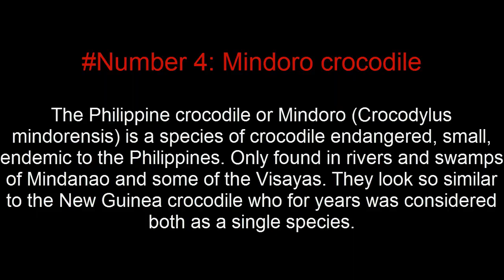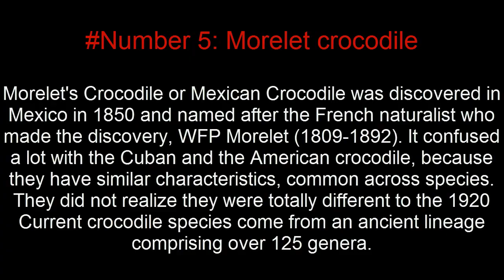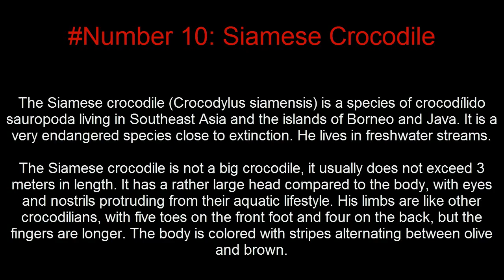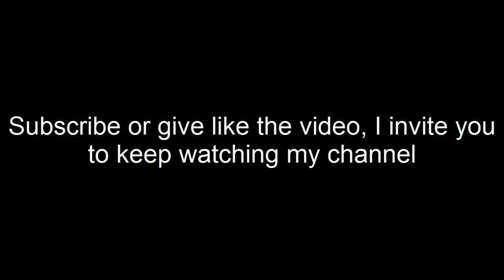The 10 most dangerous crocodiles in the world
1.- American Crocodile

The American alligator, crocodile or nosed crocodile (Crocodylus acutus) is a species of crocodilian that lives in Florida, some Caribbean islands and certain coastal areas of the Gulf of Mexico and the Pacific Ocean. He is often confused with the Alligator, but the latter is a little animal related to the Antério
The total length of adults is about 6 m and its weight is 500 kg, which makes them the biggest American crocodile. His head is narrow and long, with a slightly curved nose, the protruding teeth when the mouth is closed. The scales are light in color and stand out more than the alligator,

2.- Cuban Crocodile

The Cuban crocodile (Crocodylus rhombifer) is a kind of sauropoda (reptile) Crocodylidae crocodilio the family. It is one of the smaller species of the genus, rarely reaching more than 3.5 m, further having narrower habitat. Its closest relatives are the Nile crocodile and saltwater crocodile, the largest living reptiles that can reach 7 meters in length. An example of developments in insular conditions in this case aimed at size reduction.

3.- Crocodile Johnston

Johnston's crocodile (Crocodylus johnstoni) is a species of crocodile that inhabits small rivers and wetlands of northern Australia, from Western Australia to Cape York Peninsula, which shares the habitat of marine crocodile. It feeds on fish, amphibians, birds and small reptiles.

4.- Mindoro crocodile

The Philippine crocodile or Mindoro (Crocodylus mindorensis) is a species of crocodile endangered, small, endemic to the Philippines. Only found in rivers and swamps of Mindanao and some of the Visayas. They look so similar to the New Guinea crocodile who for years was considered both as a single species.

5.- Morelet crocodile

Morelet's Crocodile or Mexican Crocodile was discovered in Mexico in 1850 and named after the French naturalist who made the discovery, WFP Morelet (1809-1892). It confused a lot with the Cuban and the American crocodile, because they have similar characteristics, common across species.

6.- Nile Crocodile

The Nile crocodile (Crocodylus niloticus) is a species of the Crocodylidae sauropoda crocodilio family. It is one of three species of crocodiles that live in Africa and the second largest in the world because it can reach 6 m in length and weigh up to 730 kg; although their average sizes are 5 meters and 225 kg.2 but larger specimens can reach 7 m in length and 1100 kg.

7.- Orinoco Crocodile

The Orinoco crocodile (Crocodylus intermedius), also called bad Orinoco crocodile, because it is not a crocodile and an alligator is the only crocodile species whose distribution is contained within a single watershed.

8.- Alligator or Crocodile Iranian Marshes

The marsh crocodile (Crocodylus palustris), also called Iranian crocodile snout, Indian or Persian (in Persian ? Gandu), is a species of crocodilians that are located throughout the Indian subcontinent and the borders of neighboring countries (Pakistan, Sri Lanka, etc.).

9.- Marino Crocodile

The saltwater crocodile, saltwater or estuarine crocodile porous crocodile (Crocodylus porosus) is a kind of sauropoda (reptile) Crocodylidae crocodilio the family. It is the largest crocodile in the world. The main populations inhabiting wetlands from Southeast Asia to northern Australia.
Males weigh between 600 and 1200 kg, and are between an average of 4.1 and 7 meters long. Females are much smaller than males, between 2.1 and 3.5 meters longitud.2 3 average weight for both sexes is 550 kg.4

10.- Siamese Crocodile

The Siamese crocodile (Crocodylus siamensis) is a species of crocodílido sauropoda living in Southeast Asia and the islands of Borneo and Java. It is a very endangered species close to extinction. He lives in freshwater streams.

The Siamese crocodile is not a big crocodile, it usually does not exceed 3 meters in length. It has a rather large head compared to the body, with eyes and nostrils protruding from their aquatic lifestyle. His limbs are like other crocodilians, with five toes on the front foot and four on the back, but the fingers are longer. The body is colored with stripes alternating between olive and brown.